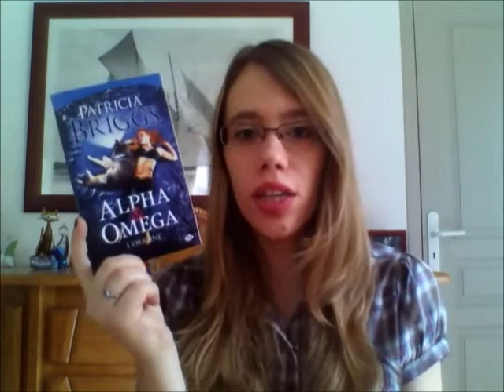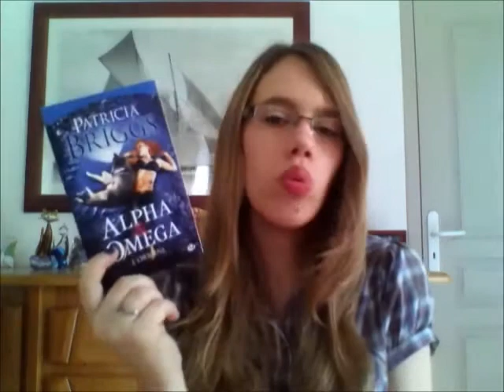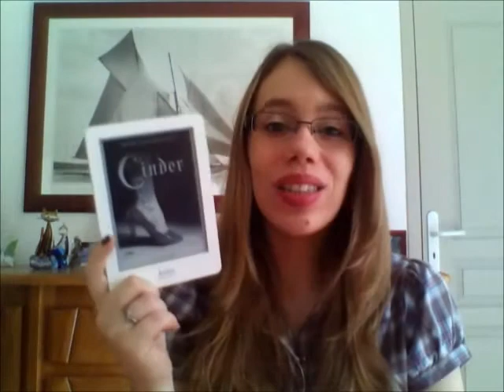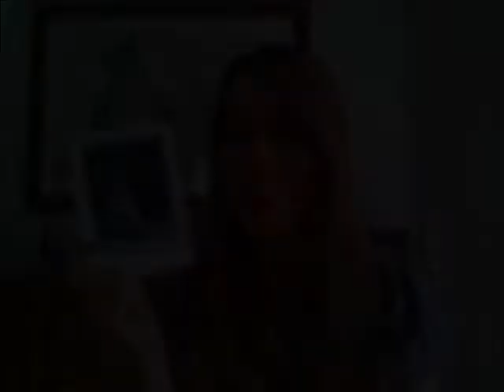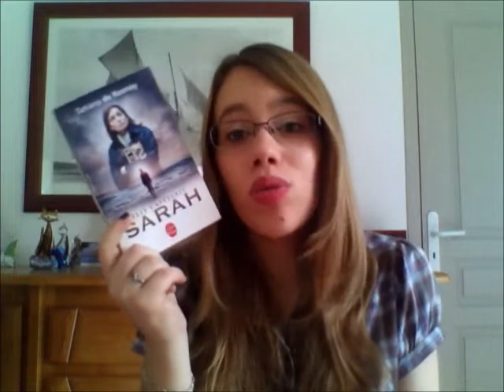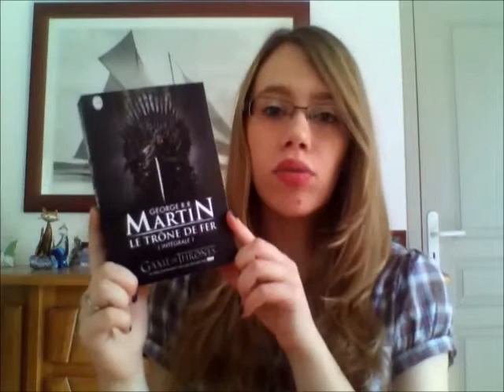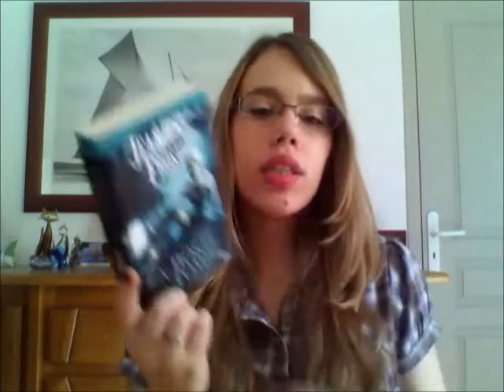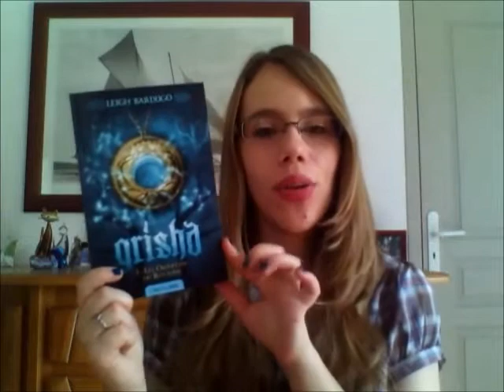Bilan Avril 2013